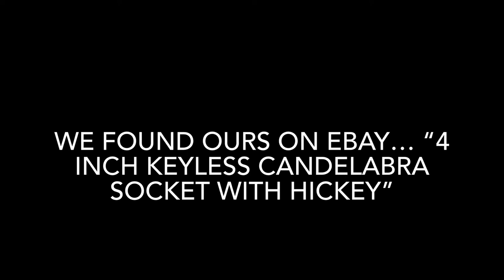Replacing a faulty chandelier candelabra bulb socket ￼